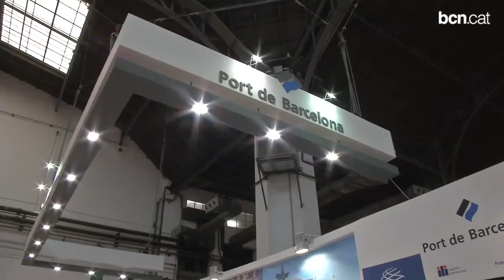La logística posa el punt de mira a Barcelona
Mig miler d'empreses, el 45% de les quals són internacionals, participen al Saló de la Logística i la Manutenció, on s'hi presentarà un centenar de productes i serveis nous.